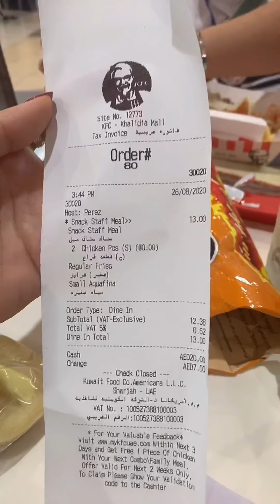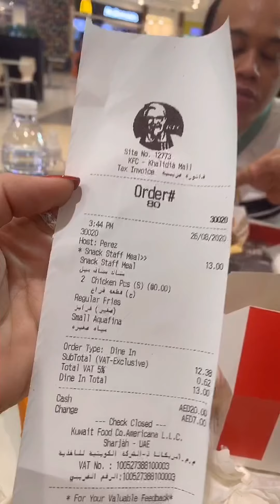MY LIBRENG CHICKEN SA RESiBO NG KFC UAE|MY PERA SA RESIBO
FREe Chicken at any Kfc uae.!